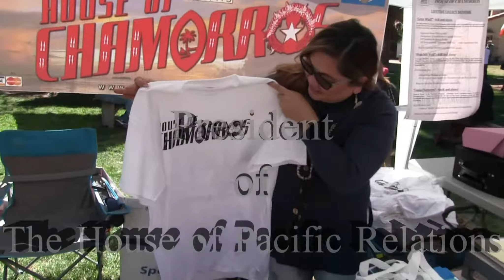House of Chamorros, March 4, 2018